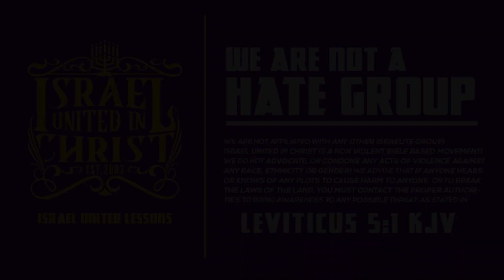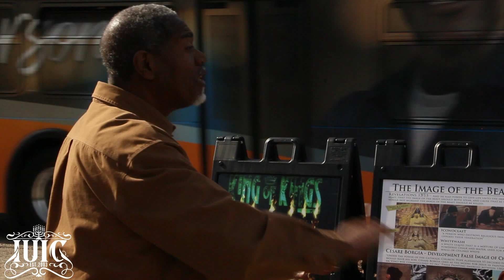CHRISTIAN STINKMEANER GETS HUMBLED BY THE PROPHETS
Featuring Officer Hezekiah (20) & Officer Adino (20)

Primary Contact Person: Officer Adino
Secondary Contact Person: Officer Jeriah
Address: 3713 Lakeshore Drive Shreveport Louisiana 71109